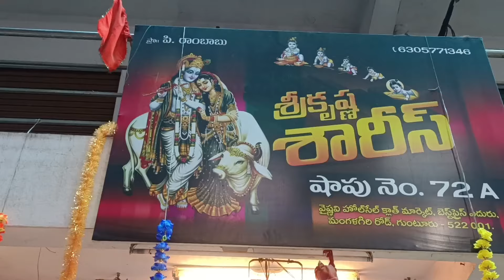Guntur అబ్బా😱ఏం ఆఫర్ అండీ👉ఎంతకీ కొంటారో అంత డబ్బులు ఇచ్చేస్తారా